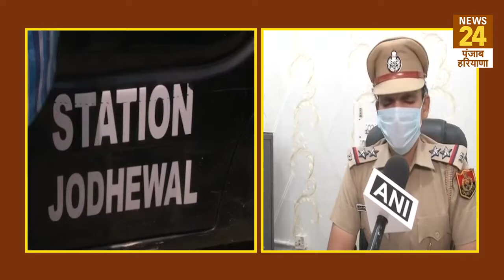पुलिसवालों से बदला लेने के लिए क्वारंटीन सेंटर की पानी की टंकी में मिलाया जहर और फिर...